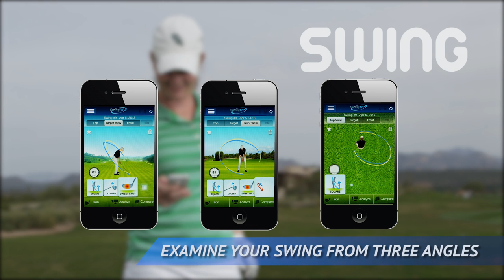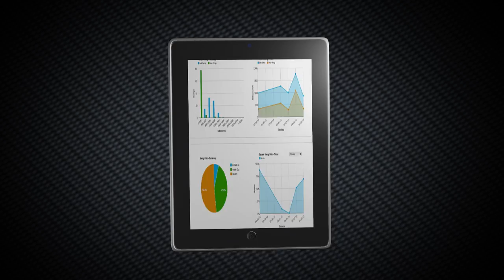SwingTIP Wireless Golf Swing Analyzer & Mobile App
YOUR BOGEY TRAIN IS ABOUT TO END!

The award-winning SwingTIP Wireless Golf Swing Analyzer. SwingTIP is the industry's most complete, effective and easy-to-use mobile golf swing analysis and training tool on the market. SwingTIP addresses key elements to improve a golfer's game—from swing mechanics to body movement; to strengths and flaws on power, plane and club head impact; to practice drills, scorecards and MySwingTIP.com. Learn more

Here's what you can expect:
Improve your golf swing
Play Better Golf
Analyze your swing and improve
Hit Longer Drives
Dial In your Irons
Increase Your Swing Speed
Make more birdies
Get Golf Lessons
Record Your Golf Swing
Analyze Your Golf Swing